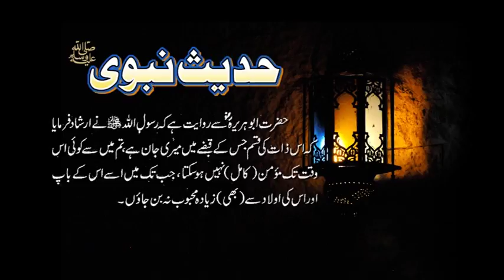Jis Ke Kabzay Mein Meri Jaan | Hadees With Urdu Translation | Hadees Of The Day | Thar Production